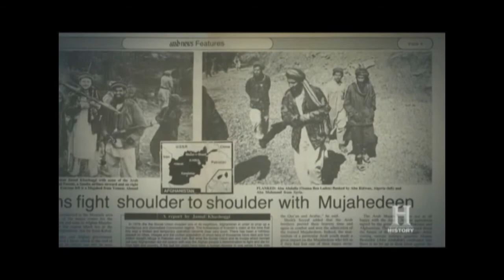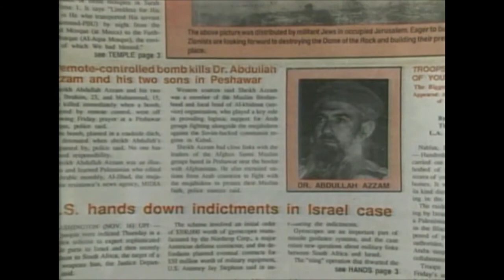4. Afghan Russian War & Mujaheddin, Fall of Abdullah Azzam, Rise of OBL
Hidden Path to 9/11: Crimes, Cover-Ups and Missing Links broken down into a 47 part series.